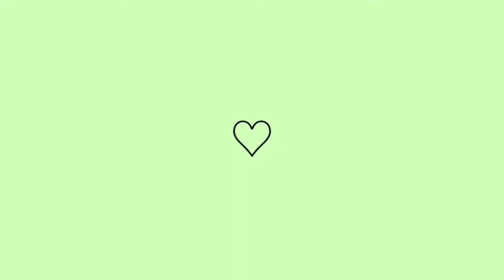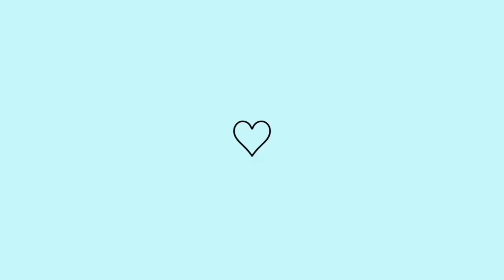Unboxing /Brinquedos Educativos Torre Inteligente + Blocos Encaixes/ Mercado Livre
Olá meus amores! ❤️ Bem vindos a mais um vídeo 😍.

O vídeo de hoje vai ser um Unboxing de dois Brinquedos educativos que comprei para o Heitor.
Como ele não está tendo aulas presenciais e também não está indo para as terapias com tanta frequência, passei a investir em brinquedos didáticos, para estimular ele.

Espero que gostem, pois foi feito com muito carinho 🥰.

Recomendações: 😉

Não esquece de me dá aquela forcinha 🙏

Obrigado pelo carinho 🥰 Grande beijo 💋